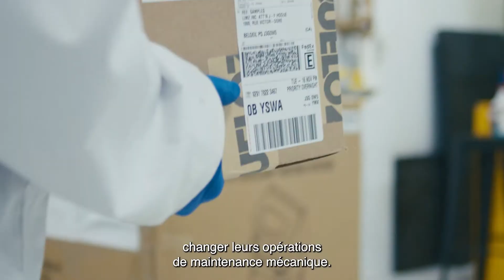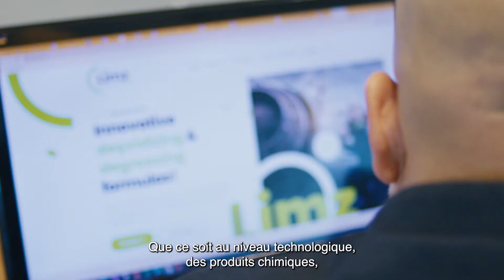Emplois d'avenir : à la découverte du métier de directeur développement de la marque et des ventes.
Aéro Montréal vous propose de découvrir le portraits de ces nouveaux travailleurs qui contribuent à construire une industrie plus verte et lus durable pour l'avenir.

Développer des produits biodégradables, non nocifs et non toxiques et être un acteur du changement en rencontrant des gens pour les conseiller, c'est le quotidien de Jean-Francois Hogue, directeur des ventes pour Limz, par Optima Aero.